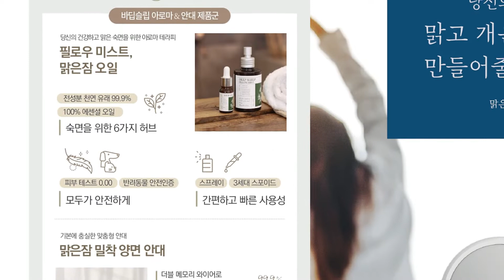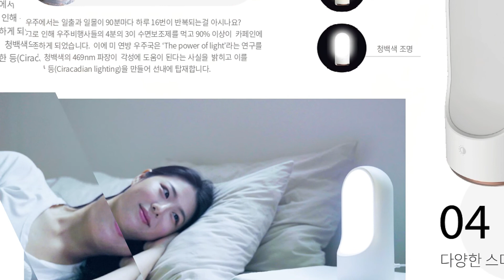브이티코퍼레이션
산업분야 : 보건/의료/광학/정밀
상품명 :
1. 맑은잠 필로우미스트
2. 맑은잠 오일
3. 맑은잠 IoT 수면등
4. 맑은잠 밀착 안대

담당자 : 김준연
주소 : 서울특별시 강남구 논현로 94길 22, 6층 603호(역삼동, 마하빌딩)
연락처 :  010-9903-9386